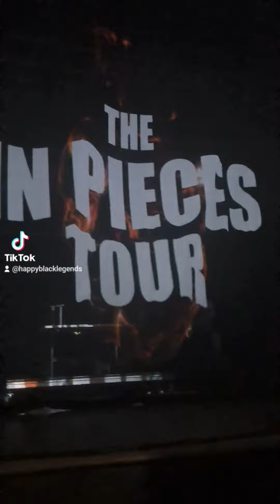24th Birthday Celebration 🎉🎈🎂 Chlöe Bailey VIP Tour Experience